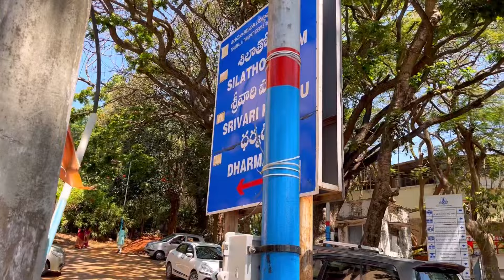తిరుమల యాత్ర॥శిలాతోరణం || Tirumala trip@ travel India telugu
A Tirumala vlog could include captivating shots of the majestic Tirumala Venkateswara Temple, showcasing the grandeur of its architecture and the vibrant atmosphere of devotees. It could also feature snippets of the beautiful natural surroundings, like the lush hills of the Eastern Ghats. Don't forget to capture the spiritual ambiance and the rituals performed by devotees. Additionally, include personal experiences and insights to make the vlog engaging and relatable.